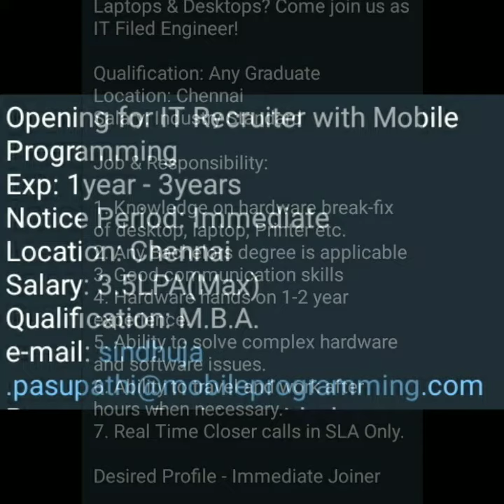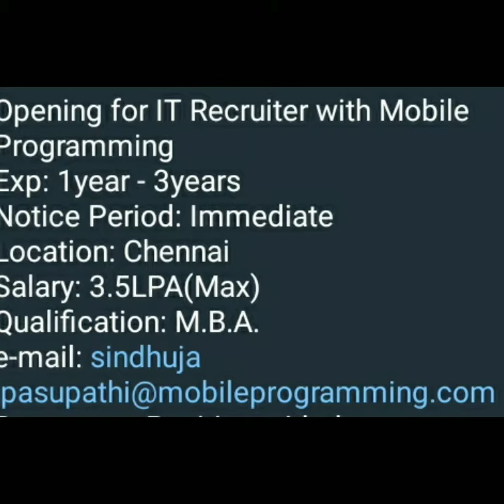Jobs in chennai / IT NON IT /July 2021